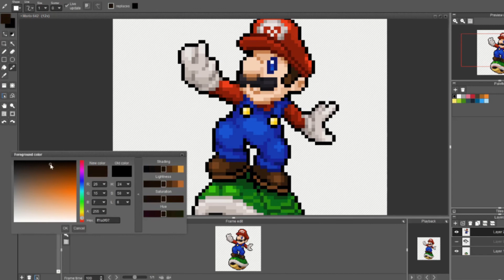Speed Pixel - Shell Surfing (Mario 64)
Daily Pixel made with the prompt "Mario64"